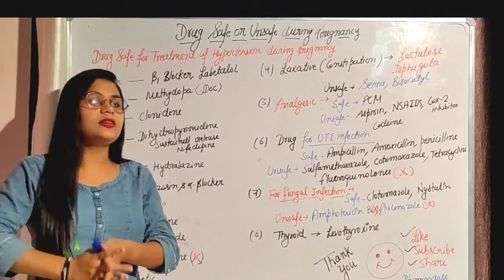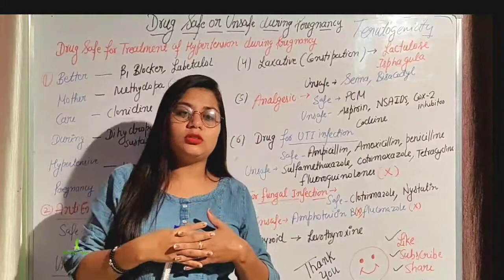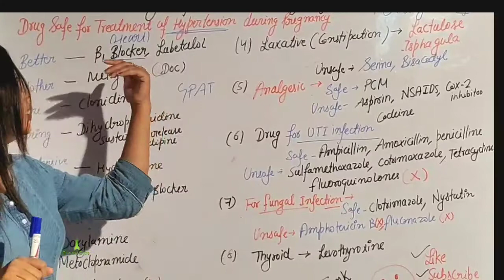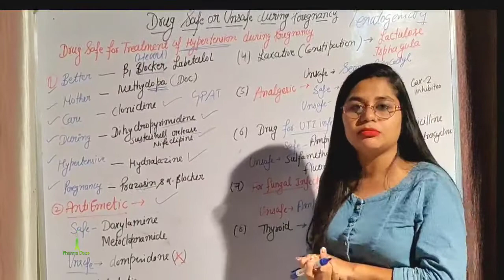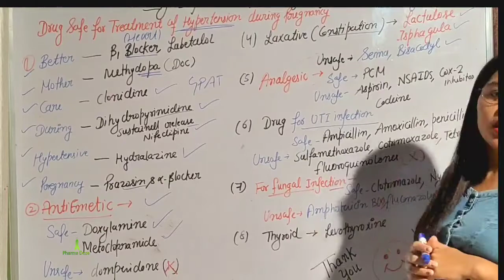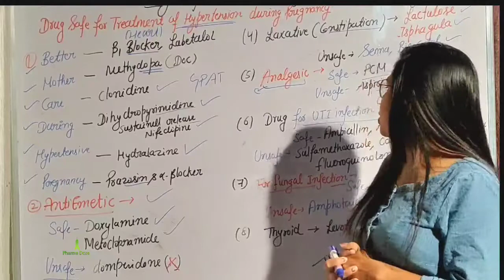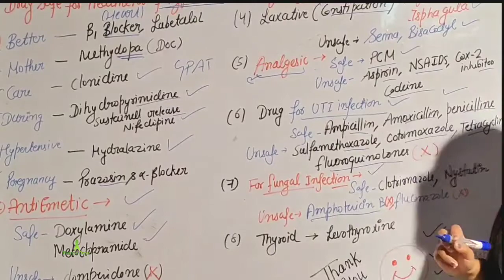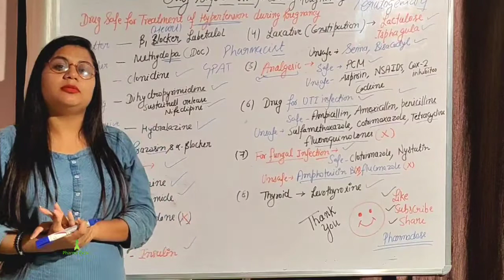Drugs Safe Or unsafe during Pregnancy|Pharmacology#b.pharmacy#diploma2ndyear